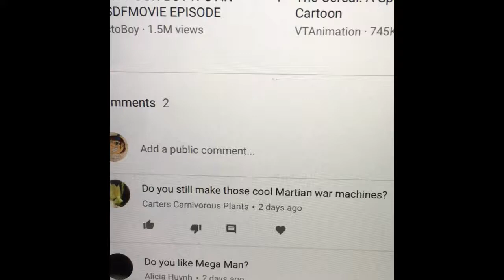Q-n-A Part nein! (Read description)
The next Q-n-A video is next Friday! (I also need help on what Martian Tripod I should make next)